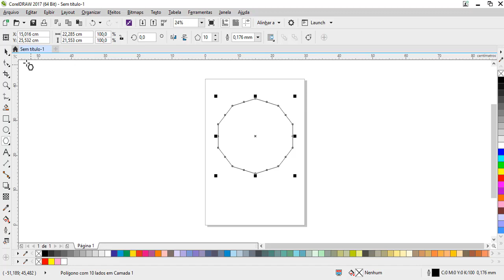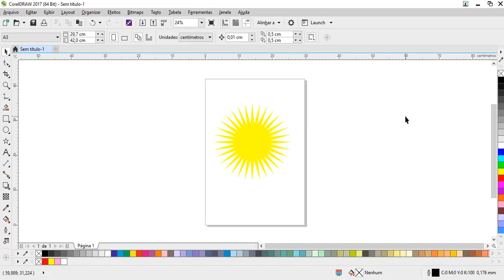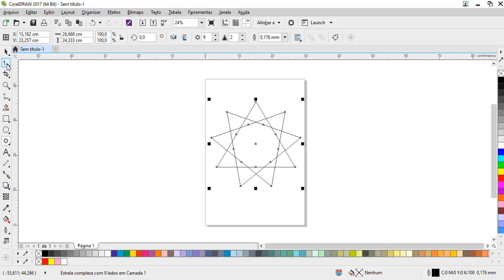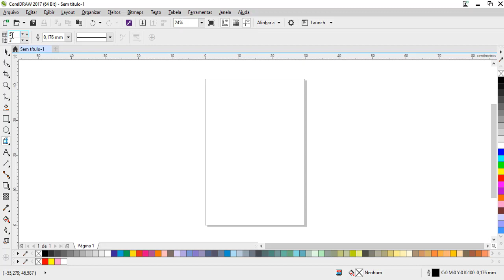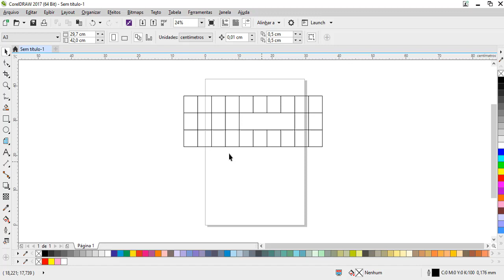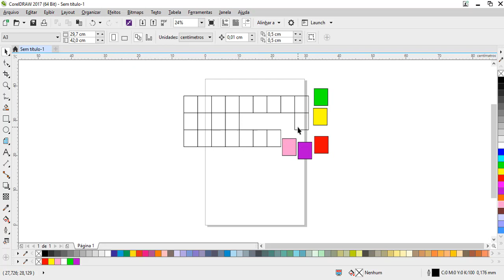Curso de Corel Draw para Iniciantes Completo - Aula 05 Ferramentas Básicas de Desenho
Nessa aula do curso de Corel Draw Gratuito você vai aprender a trabalhar com as ferramentas básicas localizada na caixa de ferramentas do Corel Draw. Visite nossa loja virtual da ComunidadeWEB.